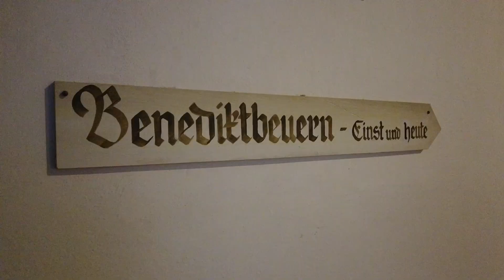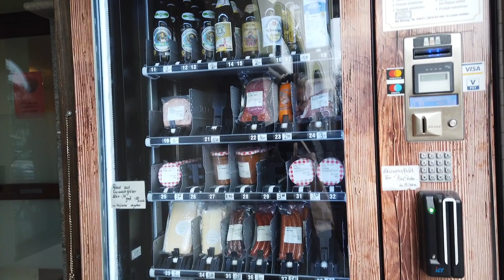Bavarian Alps and glacial waters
My first time in the Bavarian Alps and I can say I was there, but was I? Let's just say it was a very mystical vibe. Watch to find out! Also, there was a total wipe-out situation which belongs on Americas funniest home videos.

Garmisch-Partenkirchen, Eibsee, Walchensee, Schläftlarn, Benediktbeuern, German Road trip.

Experiences like this, is why I quit my job to travel!

Comment and share your travel suggestions below :)